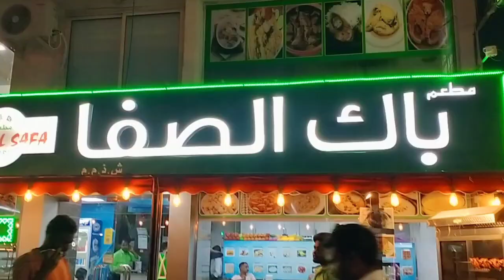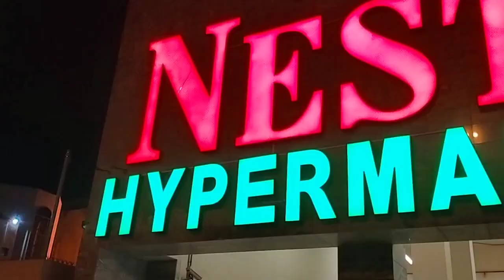Nesto Hyper Super Market Vlog In Dubai 🇵🇸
Aj Dubai ka famous Market Nesto k Visit Kar ga 🇵🇸